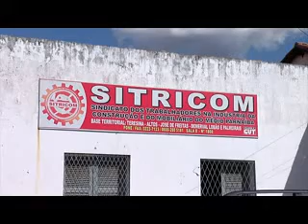Aumenta o nº de trabalhadores da construção civil saindo do Piauí